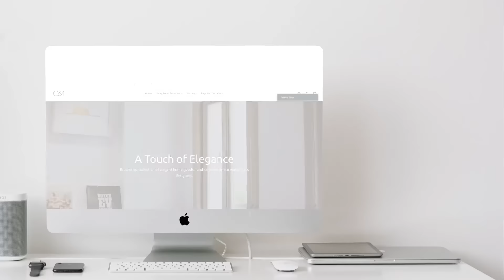Iterable: The All-in-One Customer Communication Platform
Iterable is the all-in-one customer communication platform. We have the most comprehensive AI capabilities in the market. From customizable predictive goals to generative AI and AI-driven optimization.

Real-time behavioral data means you’re activating customers effectively and quickly, driving more dollars to your bottom line. Don’t rely on technical teams for complicated code. With easy-to-use tools and automation, you can do the job of 10, as 1.

Our open architecture and extensive network of 100+ partner integrations make it effortless to fit us into your tech stack.